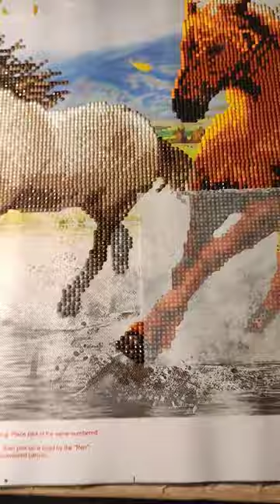Horse dimond,section 24✅